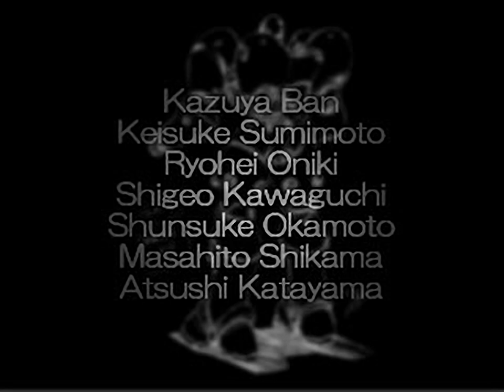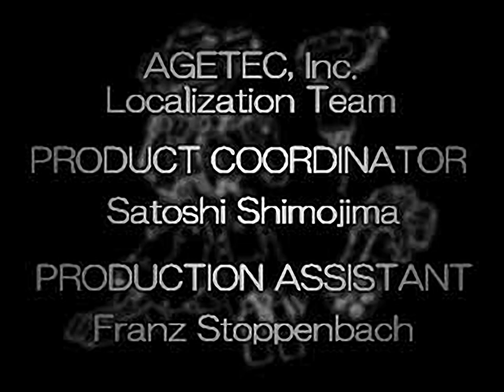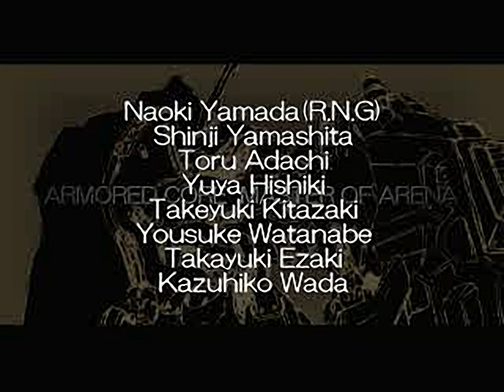Armored Core - Master of Arena - all videos for the Playstation 1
00:00 - ACEND.STR
01:24 - ACOPA.STR
03:03 - DEMOPLAY.STR
05:23 - STAFF.STR
07:27 - STAFF2.STR